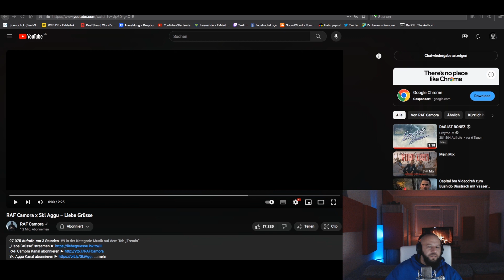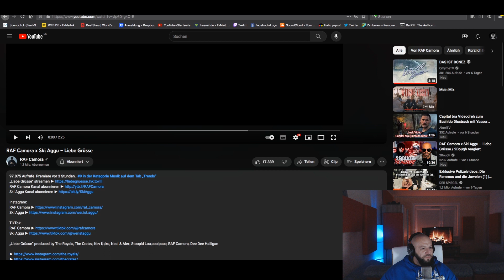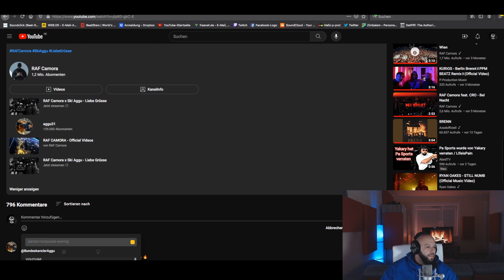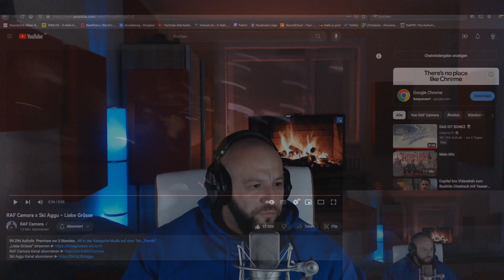Ich würde sagen...❙ RAF Camora x Ski Aggu – Liebe Grüsse ❙ P-Reaction ❙ PPM BEATZ ❙ Reaktion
💿PPM BEATZ - The Beginning (Instrumentals)

Intro Beat prod by. P-Production Music (PPM BEATZ)